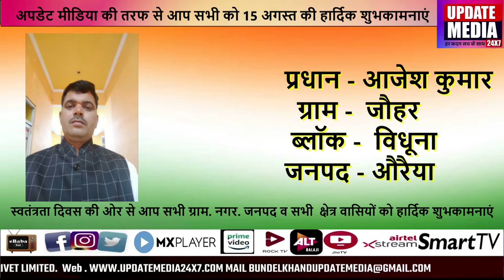प्रधान - आजेश कुमा ग्राम - जौहर ब्लॉक - विधूना जनपद - औरैया